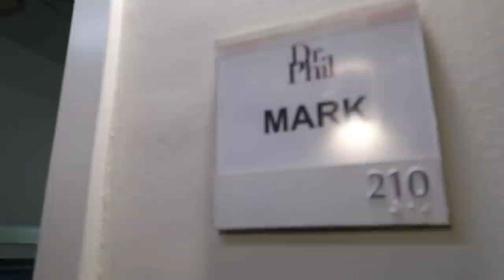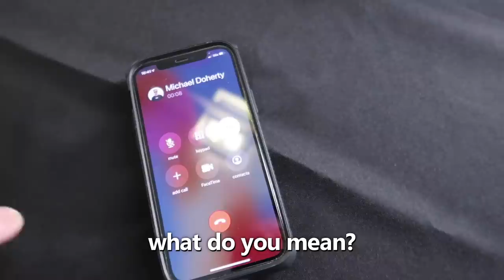I WENT ON DR. PHIL!